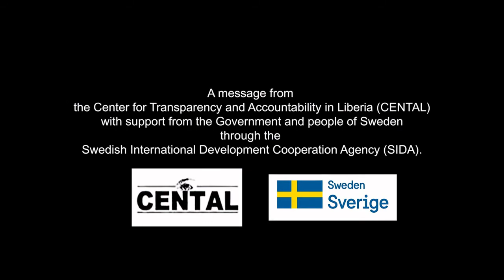A Comedy On How Corruption Manifests in Marketplaces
The Center for Transparency and Accountability in Liberia (CENTAL)’s Gallery is a multimedia integrity building and anti-corruption awareness campaign that comes your way every Wednesday.

It features multimedia products such as videos, photos, arts as well as other graphics depicting the manifestations of corruption and the need for a holistic approach (involving families, communities, schools, religious institutions, government, civil society organizations and others) in dealing with the menace in Liberia and to build integrity nationally.